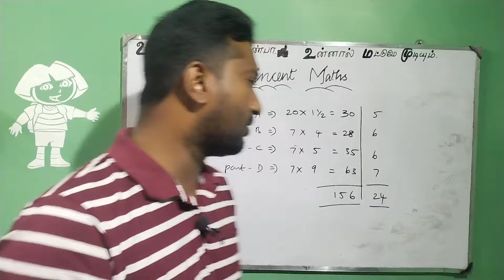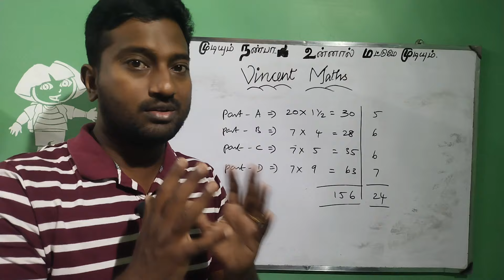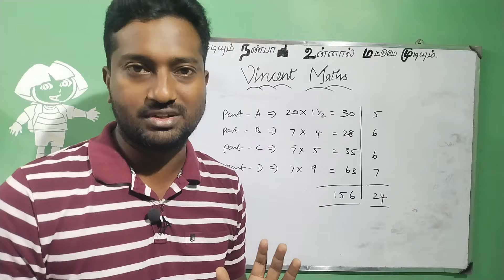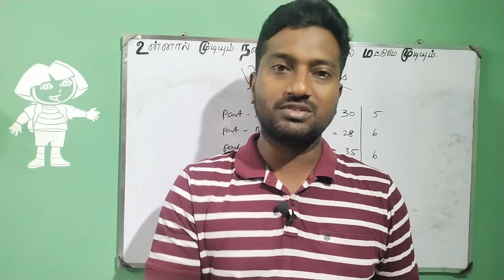12th Accountancy Public Exam Important questions 2024|How to Manage the time in Accountancy Exam?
12th Accountancy Public Examination important questions 2024
12th Accountancy tamil medium important questions 2024
12th Accountancy Public Exam Important questions 2024
12th Accountancy theory important questions 2024
12th Accountancy 5marks important questions 2024